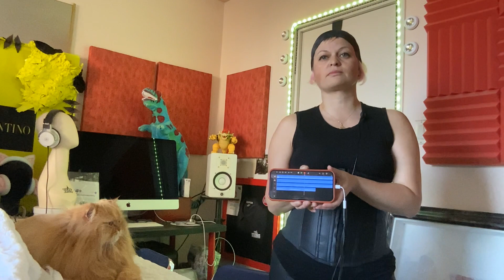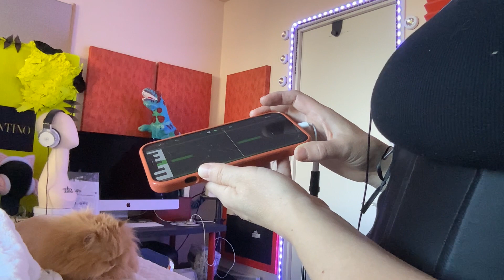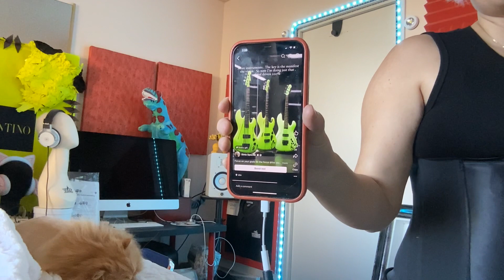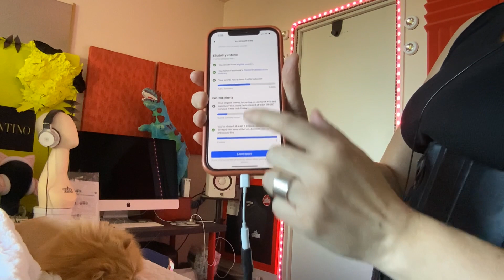What can you do when you need music for social media?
This video is a walk through video on how you use your iPhone 12 Pro Max and up with GarageBand, starting your own track, adding an instrument and some editing right on your phone.  I’m using my portable speaker to enhance the sound so I can hear parts more clearly, something everyone in theory should do when using your phone for production.